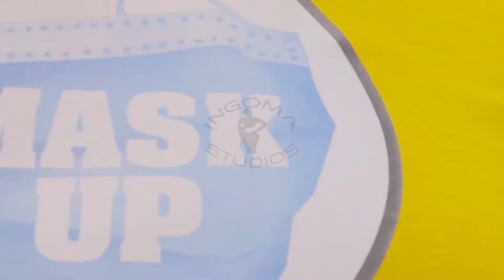Ing'oma Empire Featuring Cap10 -Jay _ Mask Up Official Video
While we still battling and fighting a deadly pandemic that has fallen upon humanity, We at Ing'oma Studios put up a song that will  educate and sensitize the public on the Importance of observing and following all the Healthy Measures advised by the World Healthy Bodies.